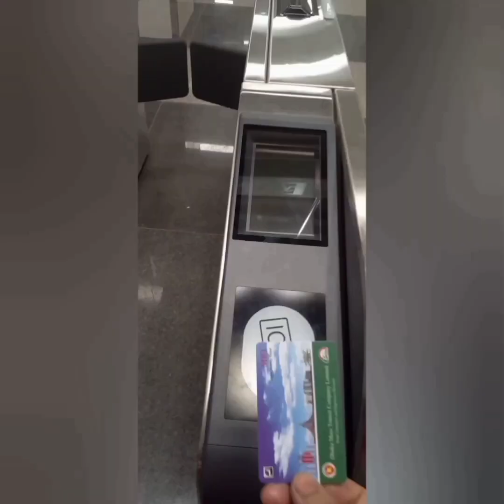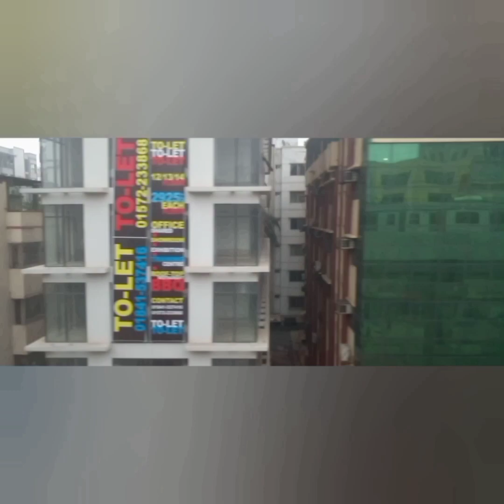지하철 첫 승차권.